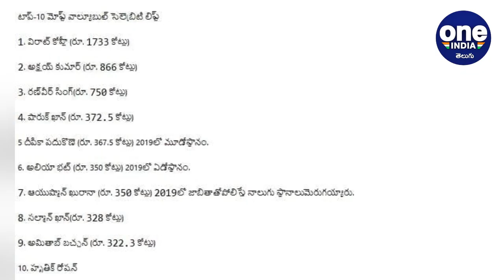ViratKohli Is India’s Most Valued Celebrity Brand | Oneindia Telugu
Indian skipper Virat Kohli has also secured the top spot in India's most-valuable celebrity list. Kohli is followed by Bollywood actors Akshay Kumar and Ranveer Singh.

కరోనా కారణంగా గతేడాది యావత్ ప్రపంచం అతలాకుతలమైంది. కానీ టీమిండియా కెప్టెన్ విరాట్ కోహ్లీ బ్రాండ్ వాల్యూ మాత్రం చెక్క చెదరలేదు. ఇండియా మోస్ట్ వాల్యూబుల్ సెలెబ్రిటీ లిస్ట్‌లో విరాట్ కోహ్లీ వరుసగా నాలుగోసారి చోటు దక్కించుకొని రారాజుగా నిలిచాడు. 2020కి సంబంధించిన అత్యంత విలువైన ప్రముఖుల జాబితాను డఫ్  అండ్  ఫెల్ప్స్  సంస్థ గురువారం ప్రకటించింది. ఈ జాబితాలో రూ.1733 కోట్లతో భారత కెప్టెన్ అగ్రస్థానంలో ఉండగా.. ఆ తర్వాతి రెండు, మూడు స్థానాల్లో బాలీవుడ్  హీరోలు అక్షయ్  కుమార్ , రణ్ వీర్  సింగ్ ‌లు ఉన్నారు.